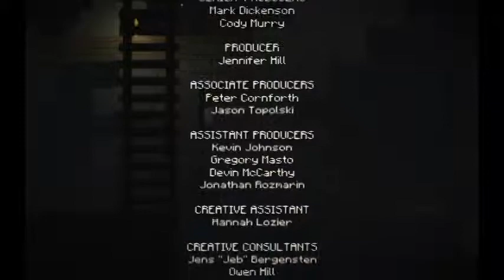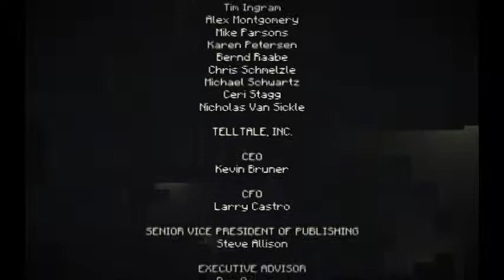Let's Play: Minecraft Storymode - Episode 4 - A Block and A Hard Place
Hello Everyone! Welcome to No Lives Left! Nerdy Friend here, taking you to the Far Lands. A mysterious land that reaches the end of the Overworld's comprehension. Will our heroes learn the truth to the Wither Storm's weakness? Or will they be forever lost in the Withering Storm?